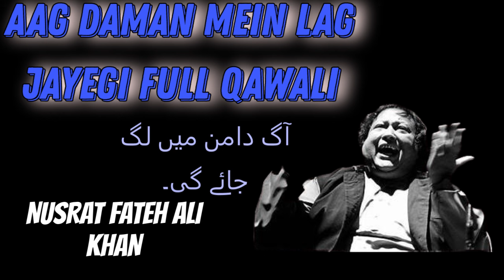Aag Daman Main Lag Jayegi Nusrat Fateh Ali Khan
Aag Daman Main Lag Jayegi || Ustad Nusrat Fateh Ali Khan || NFAK Remix 2022 Latest Qawwali
Aag Daman Mein Lag Jayegi
Nusrat Fateh Ali Khan Lyrics

aag daman mein lag jayegi dil mein shola machal jayega
mera saagar na chchoona kabhi saakiya haath jal jayega آگ دامن میں لگ جائے گی، دل میں شعلہ مچل جائے گامرا ساغر نہ چهونا کبھی ساقیا، ہاتھ جل جائے گا ek din wo zuroor aayenge dard ka saaya dhal jayega
iss zamaane ki parwah nahi ye zamaana badal jayega ایک دن وہ ضرور آئیں گے، درد کا سایہ ٹل جائے گااس زمانے کی پرواہ نہیں، یہ زمانہ بدل جائے گا aa gaya meri aankhon mein gham ab to jalwa dikha dijiye
aapki baat reh jayegi mera armaan jal jayega آ گیا مرا آنکھوں میں دم، اب تو جلوہ دکھا دیجئےآپ کی بات رہ جائے گی، مرا ارماں نکل جائے گا besabab hamse rootho na tum ye ladayi buri cheez hai
sulha kar lo khuda ke liye ye bura waqt tal jayega بے سبب ہم سے روٹهو نہ تم، یہ لڑائی بُری چیز ہےصلح کر لو خدا کے لئے،یہ بُرا وقت ٹل جائے گا maikashon us nazar ki suno keh rahi hai wo shola badan
mai nahi jaam mein aag hai jo piyega wo jal jayega مے کشو اُس نظر کی سنو، کہہ رہی ہے وہ شعلہ بدنمے نہیں جام میں آگ ہے، جو پئے گا وہ جل جائے گا koi aansu nahi aankh mein baat ghar ki abhi ghar mein hai
tum jo yun hi satate rahe dard ashqon mein dhal jayega کوئی آنسو نہیں آنکھ میں، بات گھر کی ابھی گھر میں ہےتم جو یوں ہی ستاتے رہے، درد اشکوں میں ڈھل جائے گا door hain jab talak tumse hum kaise hoga madaawa e gham
ik dafa tum milo to sanam gham khushi mein badal jayega دور ہیں جب تلک تم سے ہم، کیسے ہو گا مداوا غمایک دفعہ تم ملو تو صنم، غم خوشی میں بدل جائے گا gar yun hi ghar mein baitha laga maar dalengi tanhaiyan
chal kisi maikade mein chalein aye fana dil bahal jayega گر یونہی گھر میں بیٹھا رہا، مار ڈالیں گی تنہایاںچل ذرا میکدے میں چلیں اے فناؔ، دل بہل جائے گا

(taips)
nfak remix mashup
nfak remix songs
nfak remix
nfak remix bass boosted
nfak remix mashup qawwali
nusrat fateh ali khan,nusrat fateh ali khan remix
nusrat fateh ali khan qawali
nusrat fateh ali khan remix qawwali
nusrat fateh ali khan remix 2022
nusrat fateh ali khan remix 2021
nfak remix 2022
new nfak remix
new nfak remix 2022
new nfak,nfak qawwali
nfak remix best,nfak remix all,nusrat remix 2021
 nfak remix 2021
nusrat fateh ali khan remix
 nusrat fateh ali khan
nusrat fateh ali khan mashup qawwali